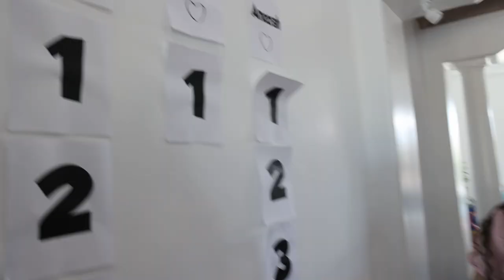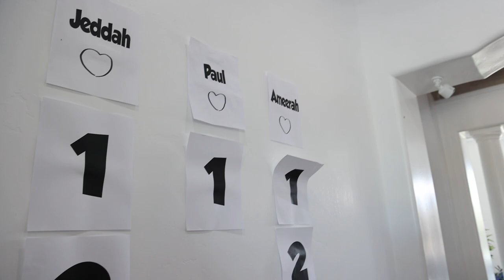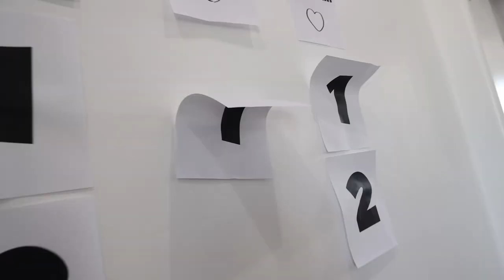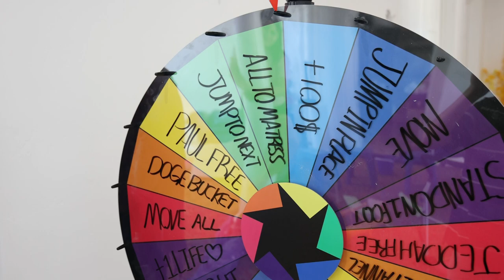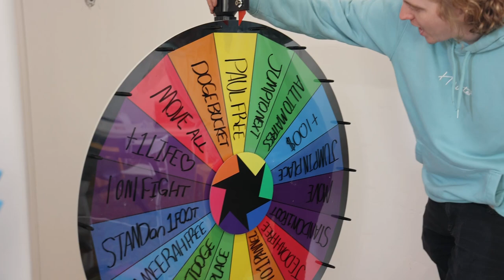THE FLOOR IS LAVA BUT it's ORBEEZ! Last to not touch the orbeez win challenge!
Today we are doing the last to not touch the orbeez wins challenge! We are tasked with not touching a single orbee. If we touch an orbee we lose a life. After losing 3 lifes we are out!
Watch to see who won :)

Ge#trending

DOWNLOAD FREE FROM APP STORE:
SLIMEATORY APP:
APPLE STORE:
SLIME SIMULATOR
APPLE STORE:

Mail:
Ameerah Navalua

Mrbeast if you’re reading this we would love to be in your squid game videos. We're good at it and want to join one of your vids. Francisco had a team of the try guys, Unspeakable and the Royalty Family all were playing red light green when Labrand Fam and the ACE family came and tipped the doll. Then we sat down and ate some food with Shane Dawson, Rebecca Zamolo and Ranz kyle. I didn't like the food it made us fart then Niana Gurrero and Preston showed up and made a joke about us. We all decided to play a Marble game and half of them got eliminated from the squid game. Nelk, Dobre brothers, dobre twins and Lucas and Marcus all came to pick up the losers along with Liza Koshy, Jianhao tan and Corpse Husband. Then came the honeycomb challenge where Dangie Bros, Daniel Gizmo, Carter sharer and Neto Briana decided to help us make the candy. They got burnt but Felipe Neto Brianna and David Dobrik thought it tasted delicious. Lilypichy Valkyrea A4 Tinakitten, Tinakitten came and played tug of war with us. XQCOW, Wilbursoot, Sykkuno and Pokimane thought they were experts at tug of war but when SSSniperWolf and Tommyinnit showed up, they had no chance of winning. After losing, Dhar Mann Adin Ross and Niki HolaSOyGerman/JeugaGerman laughed it out when it was time to start the tile challenge. James Charles, PewDiePie and  Mrbeast all announced the winners of the game and gave them one million dollars.